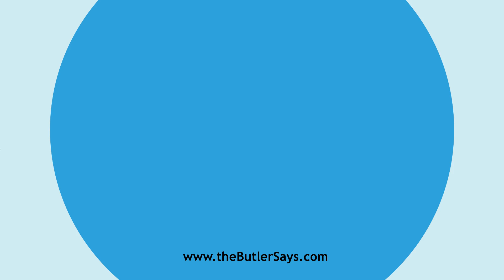Learn how to say this word: "Assiduity"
This is the definition of "Assiduity":
n.  Constant or close application or attention, particularly
   to some business or enterprise; diligence.